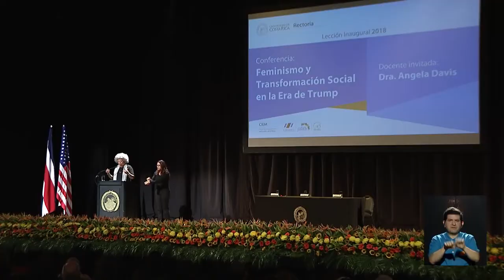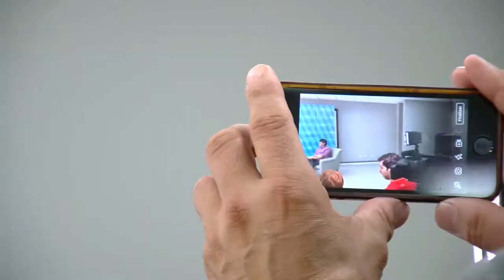Universidad de Costa Rica realiza lección inaugural con la activista Angela Davis.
Como parte de las actividades de inicio de lecciones del período 2018, la Universidad de Costa Rica organizó la clase inaugural "Feminismo en la era de Trump" con la Dra. Angela Davis, destacada activista social de la lucha y defensa de los derechos humanos en Estados Unidos, quien además es docente de la Universidad de California.